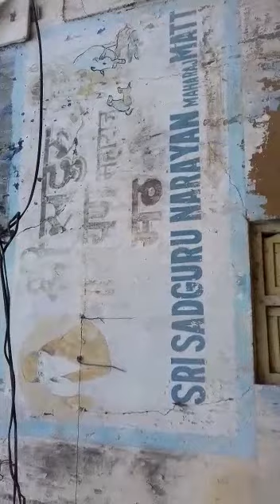వాకాడు శివాలయం నందు పుత్ర కామేష్ఠి యాగం చేసిన శ్రీ స్వామి నారాయణ మహరాజ్ సమాధి మందిరం హైదరాబాదు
హుస్సేని ఆలం హైదరాబాద్ లో ఉన్నది సాయి లీలామృతం లో స్వామి వారి ప్రస్తావన మాస్టర్ గారు రాసి ఉన్నారు...తప్పక దర్శించ గలరు...జై సాయి మాష్టర్

వాకాడు  శివాలయం నందు పుత్ర కామేష్ఠి యాగం చేసిన శ్రీ స్వామి నారాయణ మహరాజ్ గారి చిత్రమును చాలా మంది చూసి ఉండరు..స్వామి సమాధి మందిరం హుస్సేని ఆలం అనే ప్రాతం లో హైదరాబాద్ లో ఉన్నది...
పరమపూజ్య ఆచార్య ఎక్కిరాల భరద్వాజ మాష్టర్ గారితో వీరికి అనుబంధం ఉన్నది ..స్వామి వారు తపోవనముకు వచ్చి ఉన్నారు.విద్యానగర్ బాబా  మందిర నిర్మాణం చేయమని మాస్టర్ గారికి చెప్పినది ఈ స్వామి వారే... మాష్టర్ గారు గృహస్తు అయిన తరువాత శ్రీ రంగన్న బాబు గారితో కలసి విద్యానగర్ నుంచి వాకాడు కు వెళ్లి భిక్ష ఇవ్వడం లాంటివి సాయి లీలామృతం లో చూశాము కదా...
చాలా కాలానికి ఎంతో మంది కృషి తో వచ్చినది..అందరికి పేరు పేరు నా కృతజ్ఞతలు..జై సాయి మాస్టర్